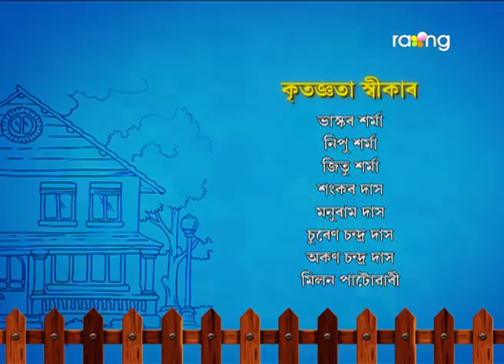Bharaghar - ভাড়াঘৰ | 14th May 2019 | Full Episode | No 86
জোনালীক অনিৰুদ্ধই মোবাইলটো আনি দিবলৈ সক্ষম হ'বনে?

The Tele-serial BHARAGHAR revolves around a family and their various tenants. Based on the relationships between the house owner’s family and the families of the various tenants, the plot of BHARAGHAR is mainly comic and also encompasses the lives of a few neighbors. The different plots are actually a broader reflection of the urban Assamese society. Crisp dialogues and stand-out performances by the cast of the tele-serial has made it one of the most-watched TV serial  in the history of Assamese television. Every episode is conceived with a view to providing viewers wholesome entertainment.